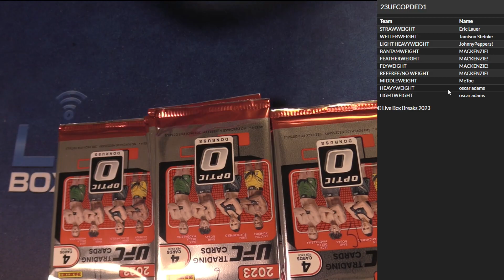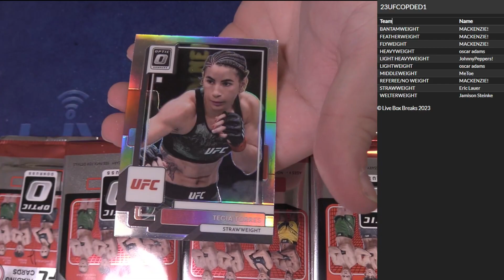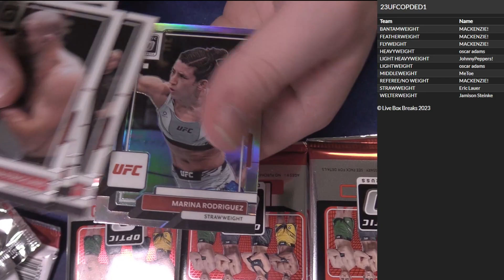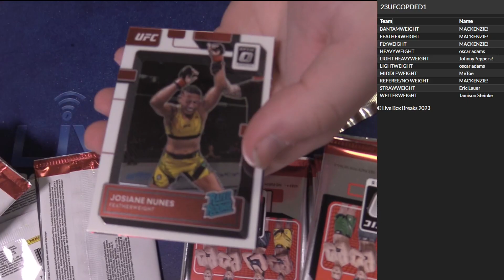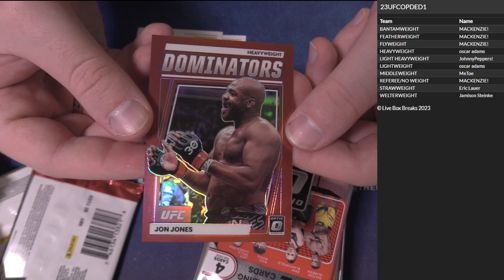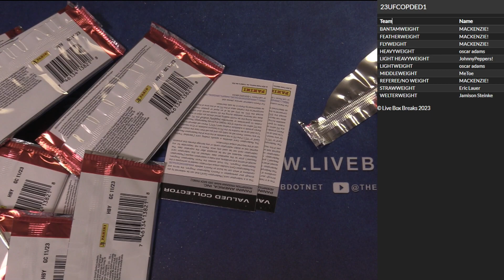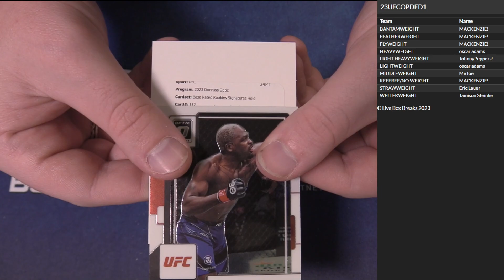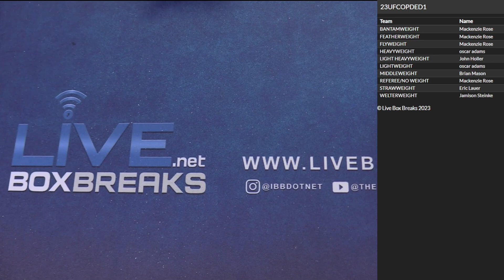2023 UFC Optic 50 Pack Dead Random Weight Class #1 LBB